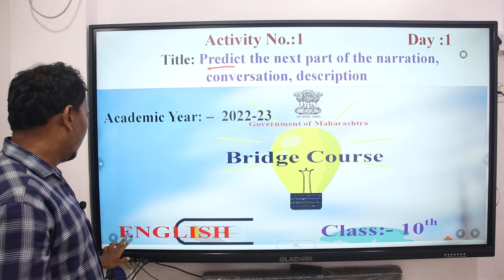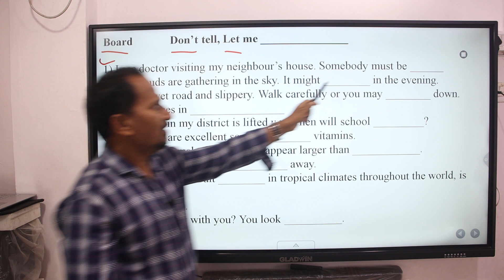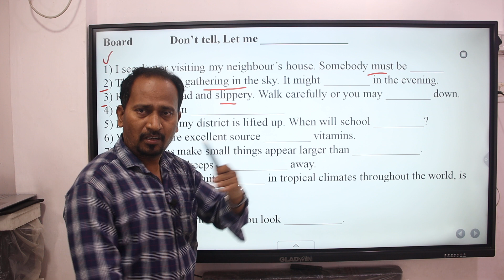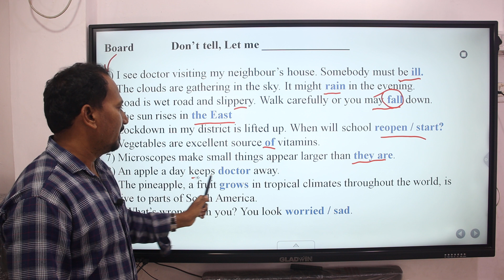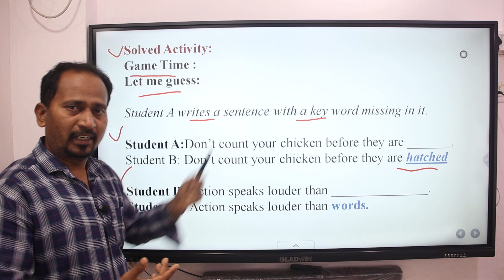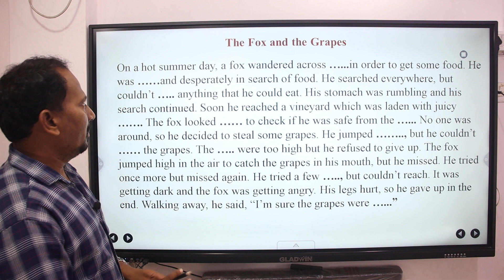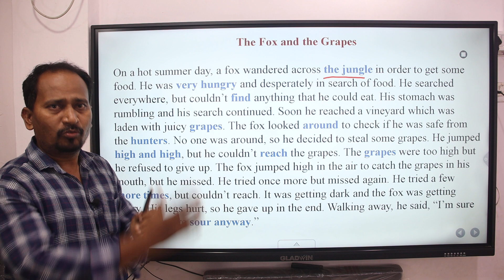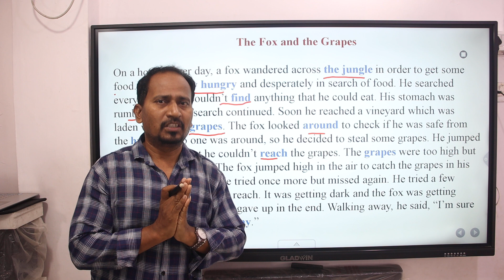Bridge Course Activity Day 1 Std.10: Predict the next part of the narration,conversation,description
Bridge Course Pre-Test Paper With Answers 2022-23 Class 9th
Bridge Course Post-Test Papers
bridge course question paper 2021 pdf
bridge course question paper 2022 pdf
bridge course question answer
10th bridge course test pdf
10th standard bridge course pdf
PreTestPaper2022-23
Paper With Answers
PostTestPapersClass 9th
Class 9th
# BridgeCourseClass9th

We use these Products For Video Making:
1.Boya Mic:
2. Cannon 80D:
3. Tripod:
4. Ring Light:
5. My HP Laptop:
6. My Dell Computer Monitor:
7. Tablet:
8. DIGI tek Soft Lights:
9. DIGI TEK small Tripod:
10. San Disk 64GB Memory Card